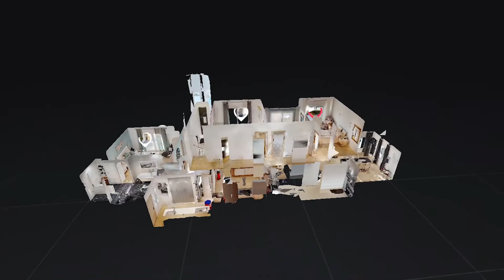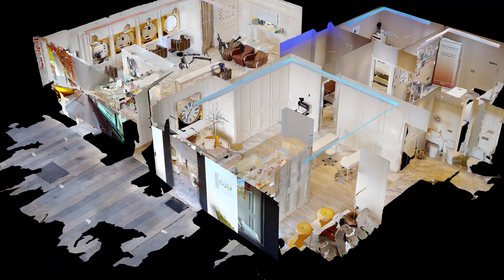Video promocional Matterport en 🇪🇸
Presencia Digital Mijas | Agencia Marketing Mijas | Matterport Mijas

"Presencia Digital Mijas es una empresa que esta enfocada en ayudar a sectores de la industria laboral con las ultimas tecnologias de imagen 3D y marketing visible directo."